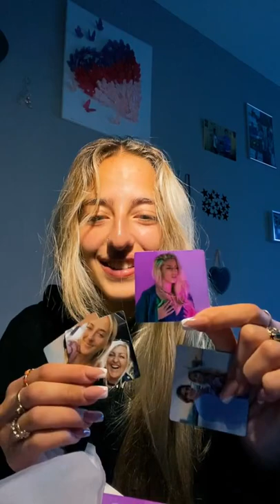¿CUAL ES EL PUZZLE MÁS GRANDE QUE MONTASTE? | ABRO MI REGALO DE CUMPLE PT. 3 | ARIANN MUSIC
⬇️ ÁBREME ⬇️

¡Muy buenas tardes, arianners!

También puedes UNIRTE al canal para ayudarnos a que podamos seguir creando contenido para todos los fans de Ariann Music

✿ Likee: @moderadoresarianners
✿ 21buttons: @moderadoresarianners
✿ Peoople: @moderadoresarianners

✿ Likee: @ariannmusic
✿ 21 buttons: @ariannmusic

✿ Lalalab: código ARIANNERS20 en la APP de para un descuento en tus impresiones fotograficas.
✿ Stationery Pal:código ARIANN en la web. Link directo

📚Los libros de Ariann Music 📚
✿ “Mi vida, mi música” (2020)
✿ “El Poder de una canción” (2018)

🌸ESCRÍBE UNA CARTA A ARIANN🌸
✉ Ariadna
Apartado de Correos, 7
38111 - Santa Cruz de Tenerife
(España)